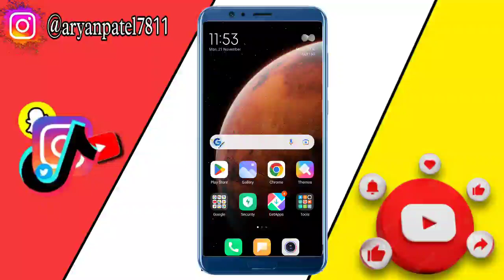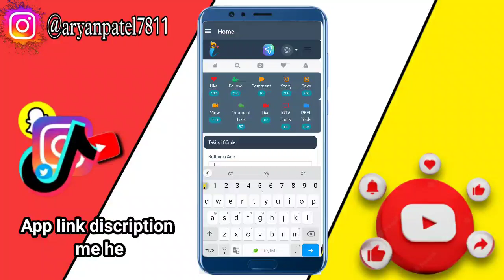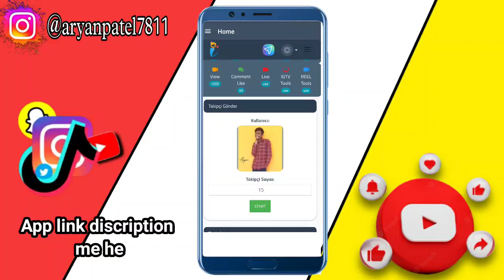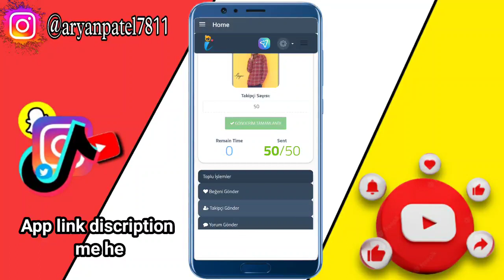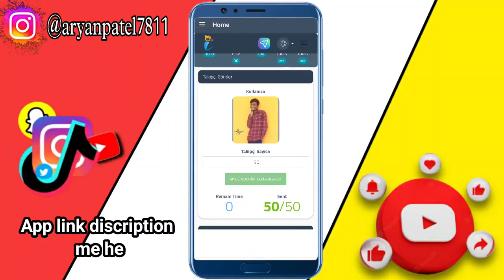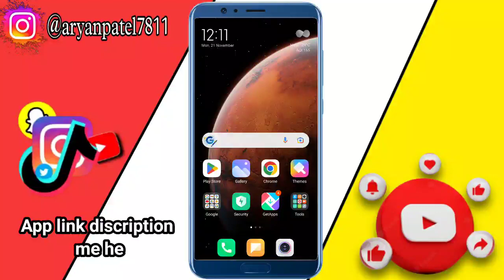How To Get Free Instagram Followers | How to increase instagram followers | Instagram Like Followers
How To Get Instagram Likes in Hindi 2020
Instagram Real Likes Trick 2020
Get Unlimited Likes On INSTAGRAM 2020
Instagram par real likes Kaise Badhaye 2020
Instagram Par Likes KAISE BADHAYE in Hindi 2020
How To increase Instagram indian Likes 2020
how to increase followers on instagram
instagram followers
instagram par followers badhaye in 2020
increase real instagram followers in 2020
Free Instagram Followers Tricks
get more instagram followers without following others
instagram followers
whatsappP
How to get Instagram follower
How to grow Instagram followers
Instagram par real follower kaise badhaye
How to increase real Instagram follower
how to get more folowers in instagram
instagram followers
instagram followers
increase instagram followers 2020
increase instagram followers without app
how to increase folowers on instagram hindi
nstagram par indian followers kaise badhaye
followers
auto followers
instagram followers
instagram free followers
how to increase unlimited instagram followers
how to get unlimited instagram followers
how to get real followers on Instagram 2021
how to get more folowers on lInstagram 2021
instagram followers 2021 tricks
how to gain followers on Instagram 2021
instagram par organically Followers kaise badhaye
how to grow instagram account 2021
how to grow 10000 Followers on Instagram 2021
instagram followers
how to get free instagram followers
free instagram followers no human verification
how to get likes on instagram
followers app
instagram followers
how to get more followers on instagramn
get followers on instagram for free
get permanent instagram followers
get no drop instagram followers
get instagram followers for free
get permanent instagram followers for free